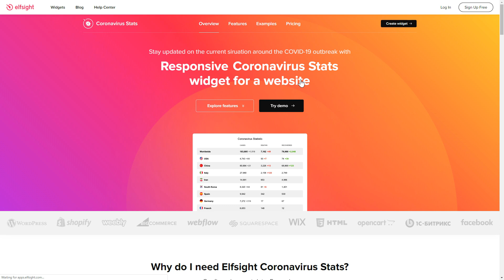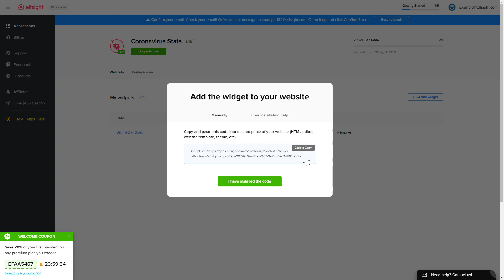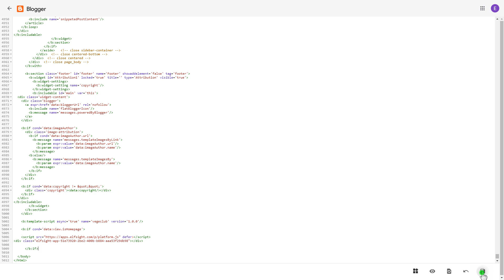How to Add Coronavirus Stats to Blogger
Advantages:
• Choose fonts size and weight;
• 3 background types: Image, Color or Transparent;
• Reveal global statistics or by country.

How to embed Coronavirus Stats to Blogger website?
To publish the stats on your website, take 3 fast steps:

1) Set up and adjust the widget;
2) Copy your code from in the notification window;
3) Embed the code on the website.